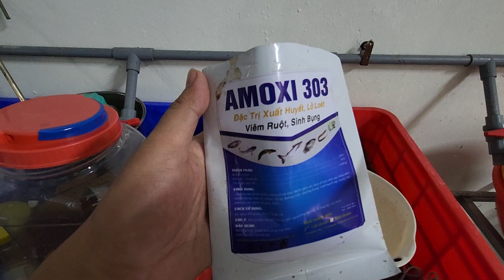Cách trộn thuốc với thức ăn hiệu quả nhất | 0914.292.736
Video giới thiệu cách trộn thuốc sao cho thuốc ngấm vào thức ăn một cách đều nhất, đảm bảo mỗi hạt thức ăn đều có thuốc và nồng độ là như nhau